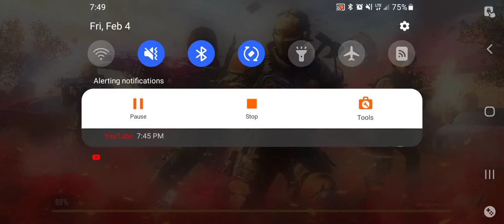Random on COD Mobile #1